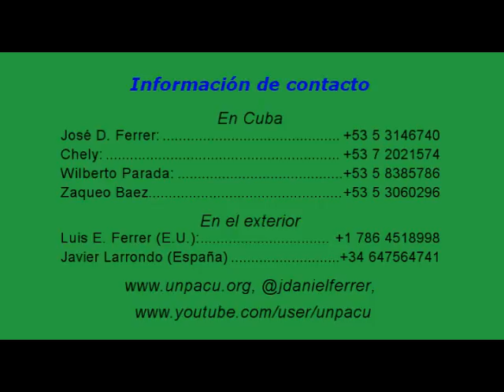Seis detenciones en el mes